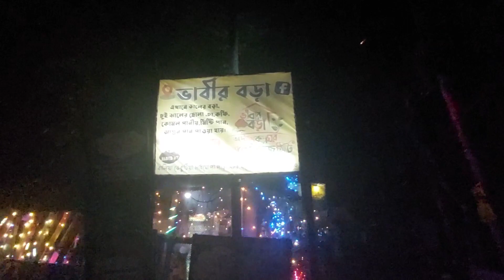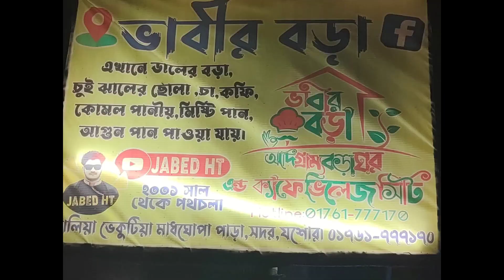আদি গ্রাম্য যশোরের ঐতিহ্যবাহী ভাবীর বড়া_স্বাদ যেন পুরাই KFC এর মতো_খেতে থাকলে খাওয়া শেষ হবে না